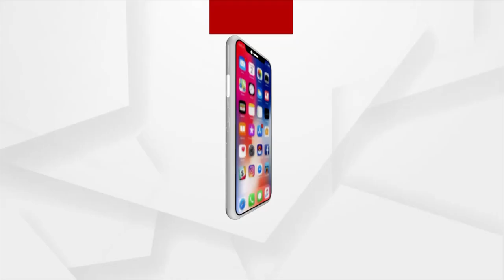ରଥଖଳାରୁ ସିଂହଦ୍ଵାର ନିକଟକୁ ଯବା ପାଇଁ ତିନି ରଥ ପ୍ରସ୍ତୁତ ହୋଇସାରିଛି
ରଥଖଳାରୁ ସିଂହଦ୍ଵାର ନିକଟକୁ ଯବା ପାଇଁ ତିନି ରଥ ପ୍ରସ୍ତୁତ ହୋଇସାରିଛି । ରଥରେ ମଧ୍ୟ ଦଉଡି ଲଗାଯାଇଛି ଆଉ ଅପେକ୍ଷା ରହିଛି ରଥ ଟାଣିବାକୁ ।